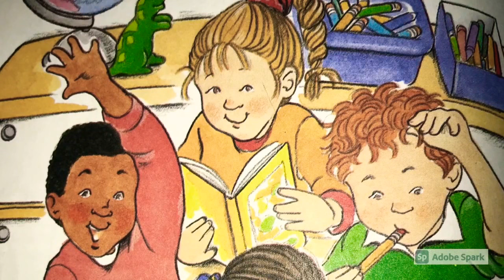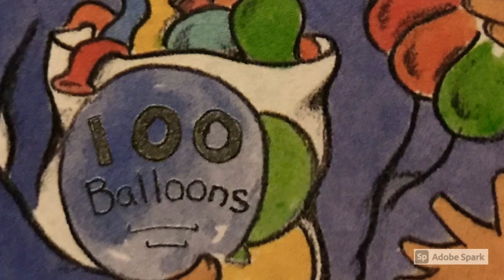The 100th Day of School By: Angela Shelf Medearis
The 100th Day of School By:
Angela Shelf Medearis

Read By: Mrs. Mother Goose
The Joy of Reading